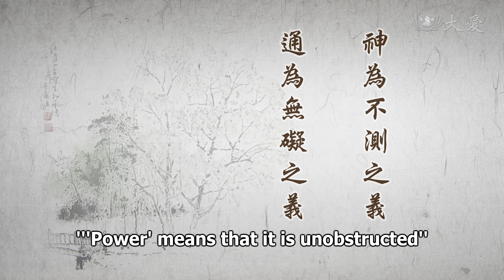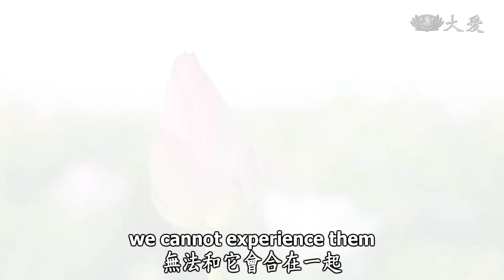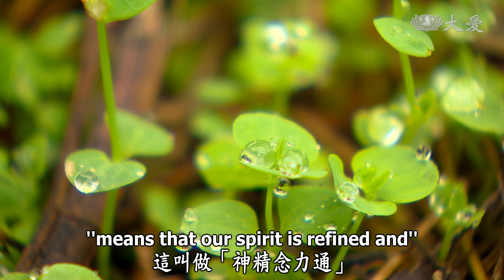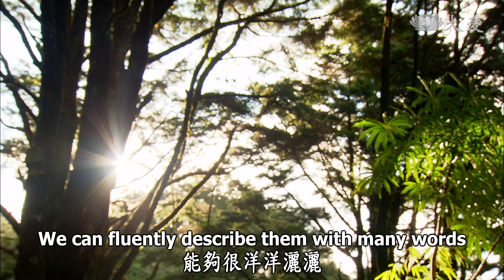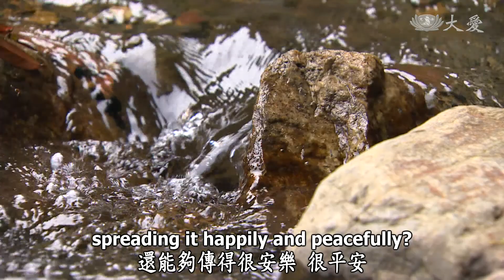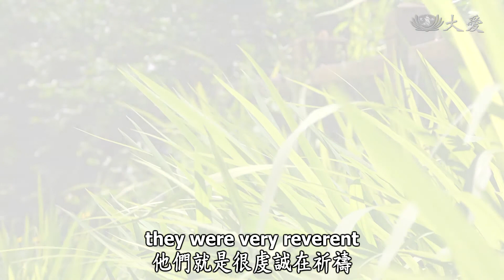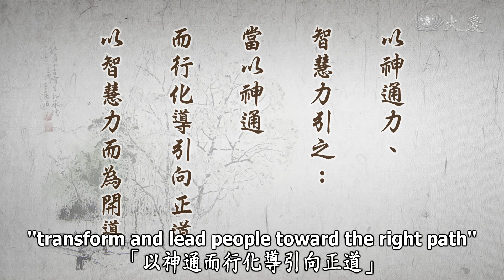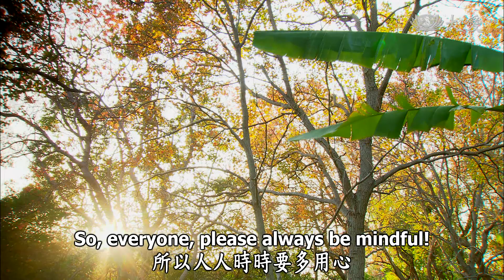Wisdom at Dawn (Lotus Sutra) ep1435: Vow to Deliver All Sentient Beings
Vow to Deliver All Sentient Beings
靜思妙蓮華 - 第四安樂誓願度生

"'Spiritual' means that it is unfathomable
'Power' means that it is unobstructed.
Being both unfathomable and unobstructed
means that our spirit is refined and our power of thought is potent."

This passage is telling everyone that "spiritual powers" appear to be very amazing. Indeed, they are very amazing. When we talk about "spiritual," we are not talking about spirits or gods that people worship. Actually, being "spiritual" has a [deep] meaning. Take human beings for example. All of us are spiritual. Why is that? [We all] have a refined spirit. "Refined" means it is very wondrous and subtle. It is the same for all of us. Within the microcosm [of our mind], we have subtle, wondrous and intricate unfathomable powers.